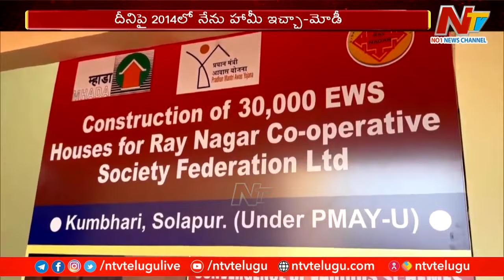PM MODI Gets Emotional By Remembering Childhood Memories | Ntv